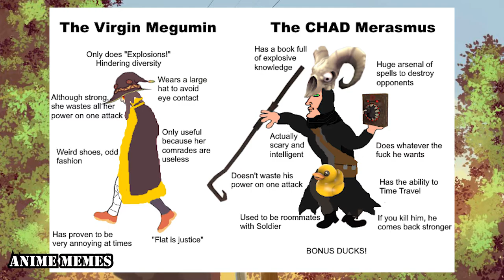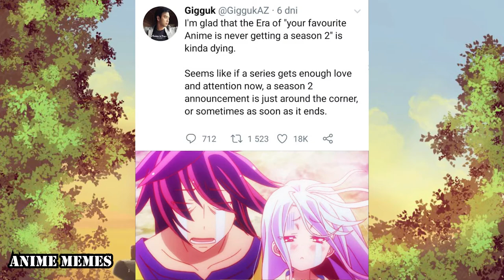Anime Memes You Wouldn't Watch In Public! #11 New Anime New Memes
anime meme
anime memes
top anime memes

Sauce:
r/animemes

I DO NOT OWN MEMES IN THIS VIDEO

Jojo memes
Ahegao

Sauce:
r/animemes